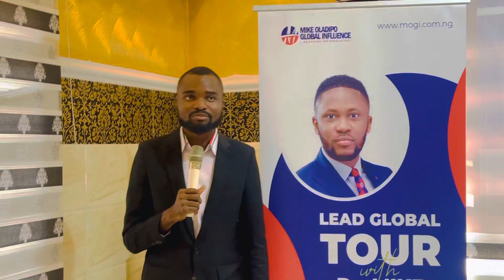I Will Document